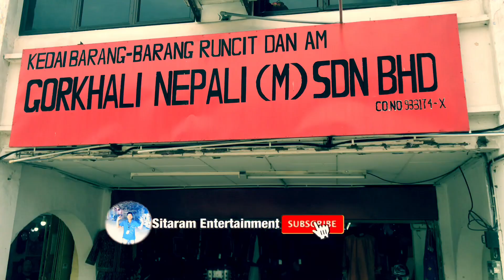NEPALI GORKHALI PASAL AND RESTAURANT MALAYSIA (BM)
For watching to video thank you guys 🙏🙏🙏🙏🙏